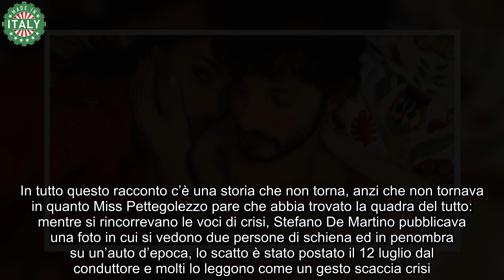Belen Rodriguez e Stefano De Martino, la rottura non è puro gossip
Pare proprio che il matrimonio tra Belen Rodriguez e Stefano De Martino sia di nuovo naufragato, il condizionale è d’obbligo visto che i due non hanno né smentito né confermato le voci sull’addio circolate in questi giorni, ma ci sono diversi indizi che spingono a credere che la rottura sentimentale si sia consumata tra i due.

Tra fine giugno ed inizio luglio, la coppia è andata in vacanza assieme, in barca, alle isole Pontine, e tutto pareva andare a meraviglia, poi il 7 luglio, durante la presentazione dei palinsesti Rai, si nota che De Martino non porta la fede e si siede al fianco di Alessia Marcuzzi, con la quale fu al centro di un gossip roventissimo tre anni fa. Nel frattempo anche la Rodriguez si sfila l’anello nuziale e viene associata ad un misterioso imprenditore, di cui si risale all’identità: Elio, che conosce da anni e frequenta come amico.